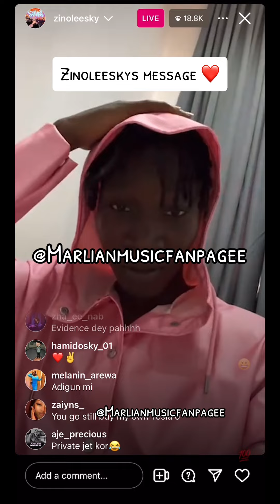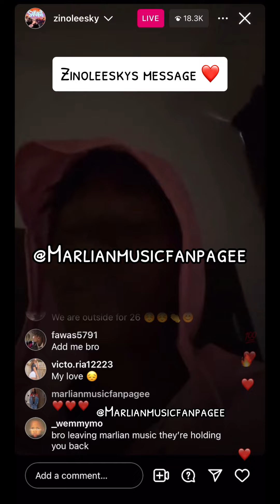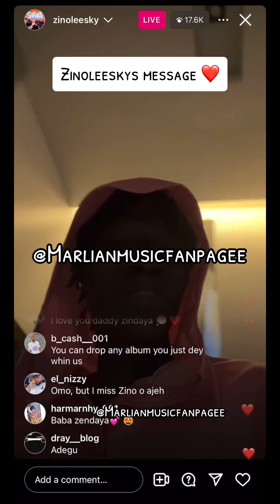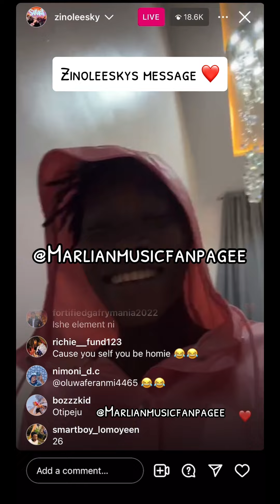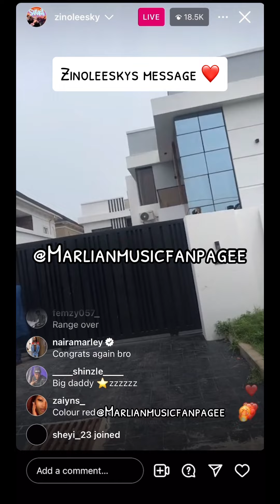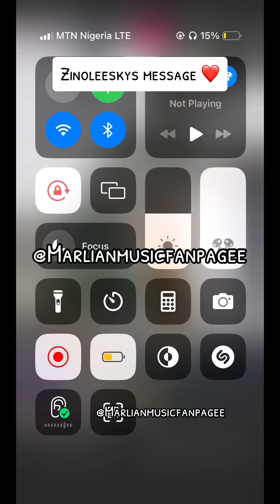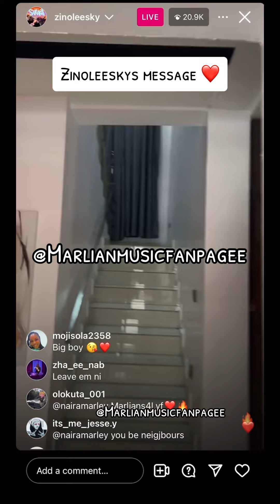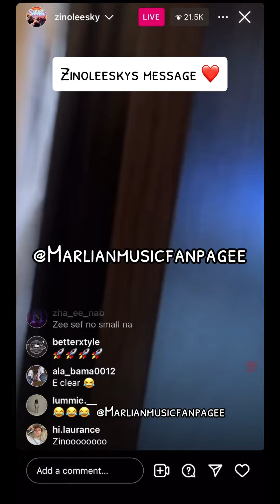Zinoleesky is sending clear message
Zinoleesky is sending clear message to everybody